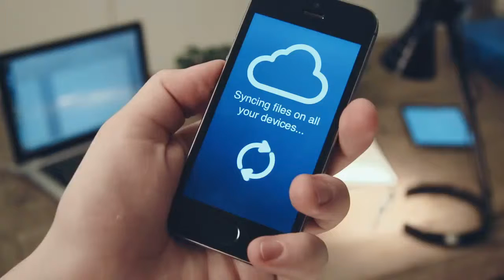Increase User Adoption on SAP, Salesforce, Workday Training, and More-TrainingFolks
Software training can take forever when the right training strategy and team are not in place.  Increase user adoption when it comes to new technology implementation with TrainingFolks.  From training needs assessments, to design, to development and delivery via our team of global contract trainers your team will be up to speed with your technology updates in no time.  Build the right program to successfully implement new software like Salesforce, SAP or Workday with the team at TrainingFolks.